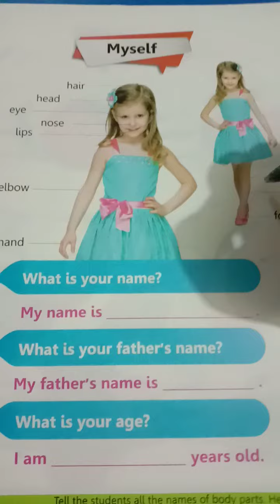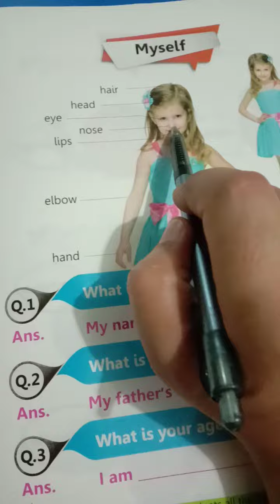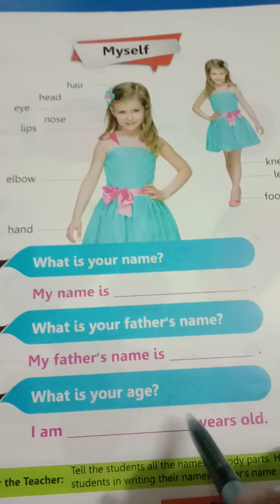▩ Class - Nursery ▩ Subject - General Knowledge ▩ Unit - 1 ▩ Myself ▩